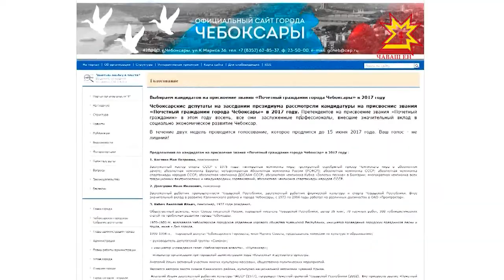Шупашкар мэрĕ кам пулĕ?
Шупашкар мэрĕн пуканне кам йышăнĕ? Тĕп хулан хисеплĕ гражданинĕ Ята кам тивĕçнĕ? Ку тата ытти ыйтусене паян Шупашкарти депутатсен черетлĕ пухăвĕнче пăхса тухрĕç.